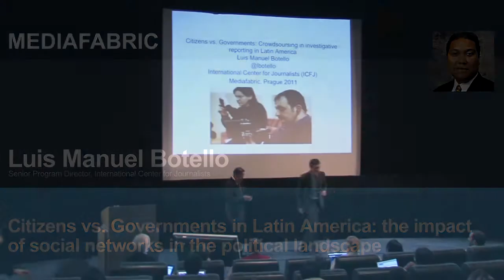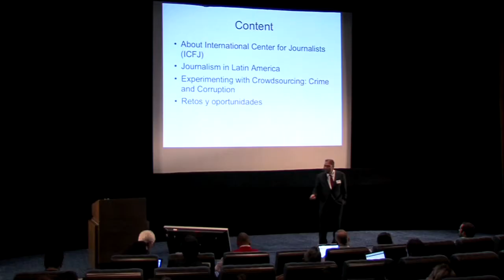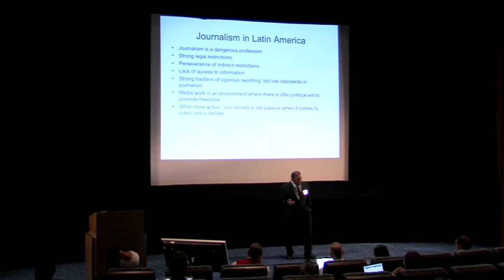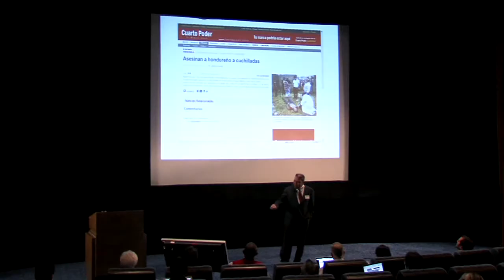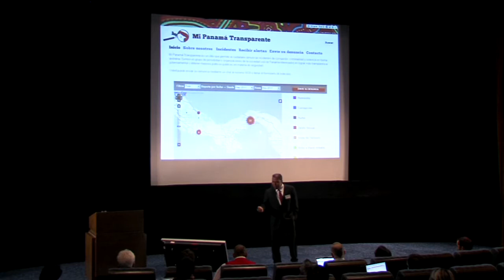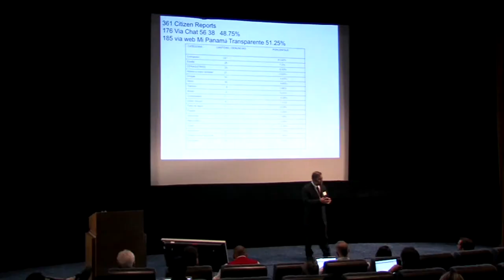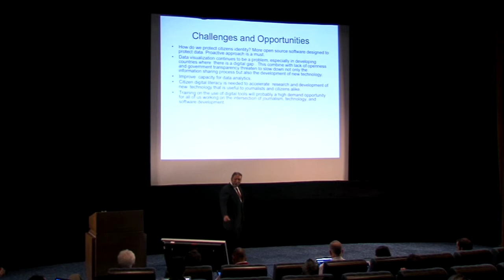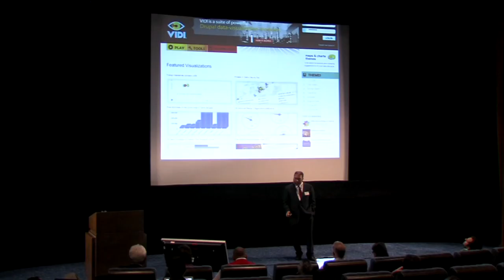Luis Manuel Botello: Citizens vs. Governments in Latin America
The rise of social media and social networks are directly affecting mainstream politics. Luis Botello of the International Center for Journalists (ICFJ) investigates citizen-generated content and looks at the actual impact it will have on the governments of Latin America in 2011 and beyond.